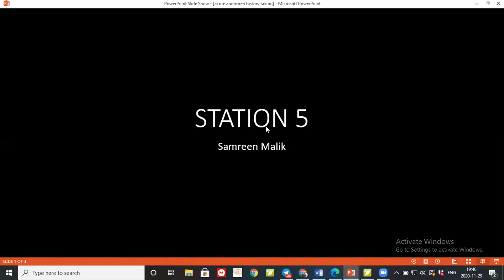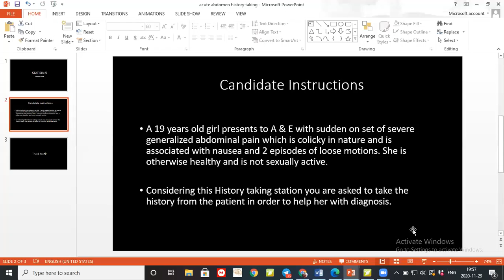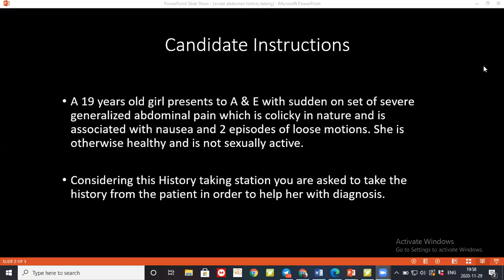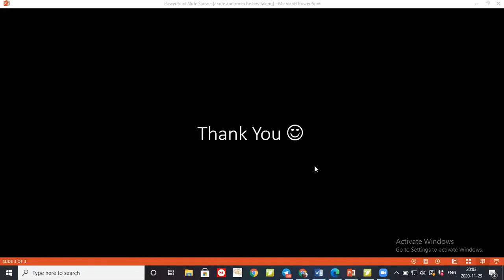HISTORY TAKING OF ABDOMINAL PAIN (IBD)